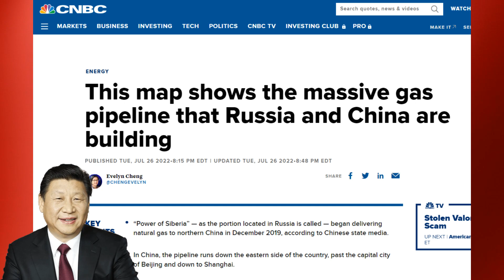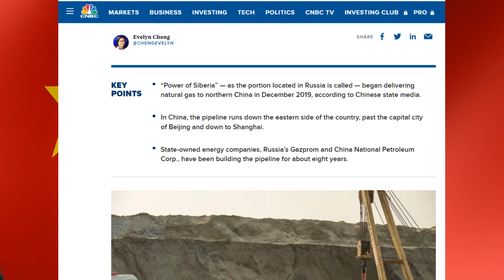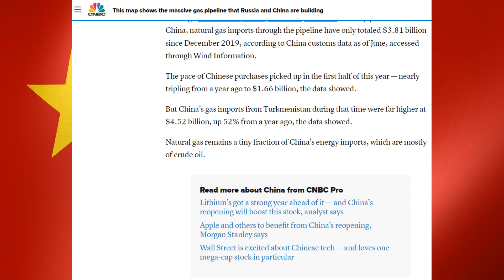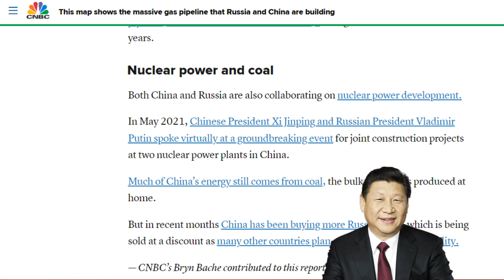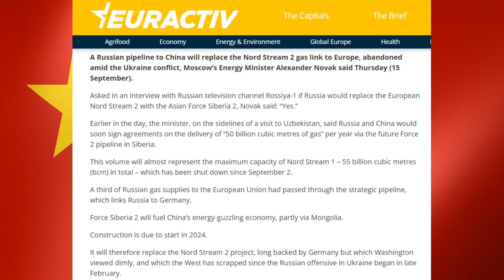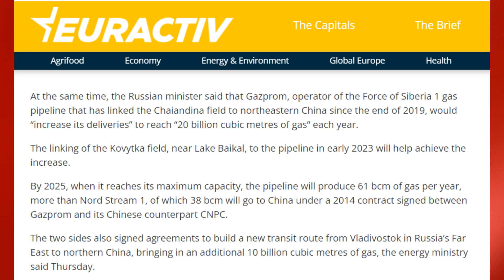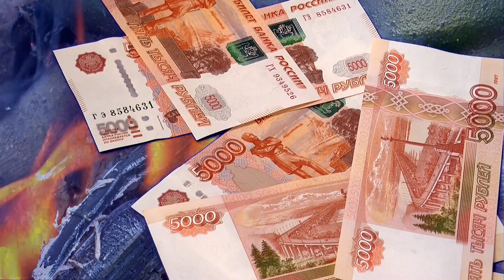NEW $260 BILLION China's & Russia Railway Project Shocked World! US Against It!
Europe's railway is being built by China and Russia. With the intention of becoming the most significant transportation hub in this region of Europe, this is truly a global initiative. once the railroad is finished. Less than 3 hours rather than 8 will be required to travel between the two locations. Even while the project may not be a major piece of infrastructure in Europe, it is very important to the nation.

1. The videos have no negative impact on the original works.
3. The videos are transformative in nature.
4. We use only the audio component and tiny pieces of video footage, only if it's necessary.